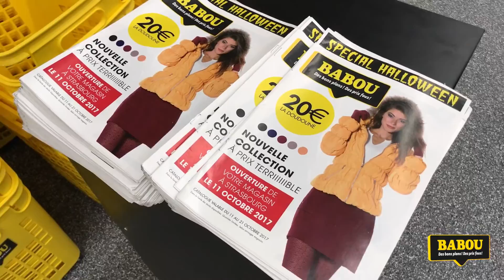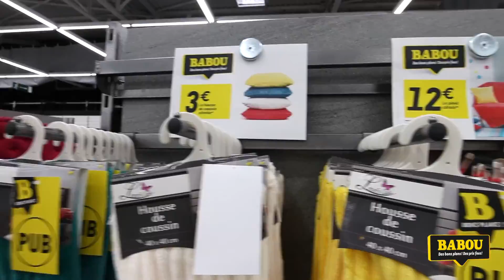BABOU ouverture STRASBOURG FEGERSHEIM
Réouverture le 11 octobre 2017
BABOU - RN 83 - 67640 FEGERSHEIM

Tél. : 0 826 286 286 (N° spécial 0,20€/min)